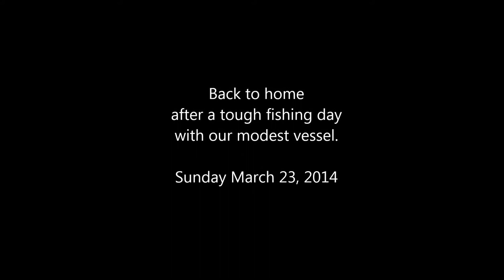Miami Sandbar Sunday 4pm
10,000$ to 10millions$+ boats. All at the same place, doing the same things.